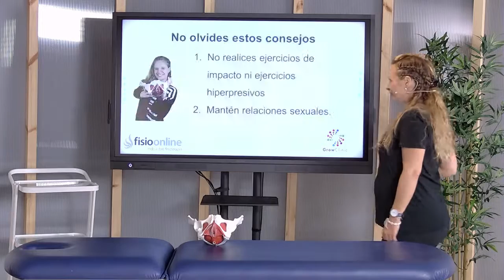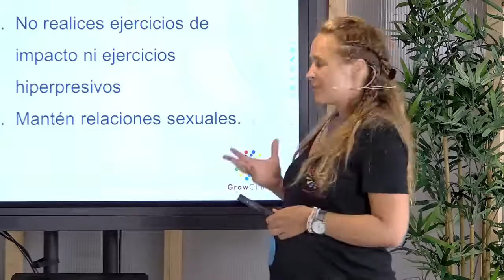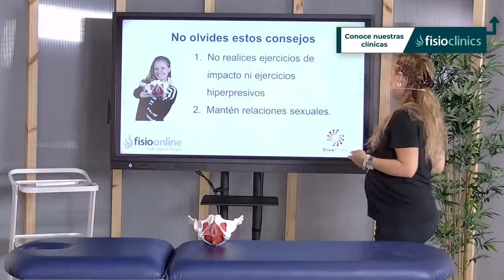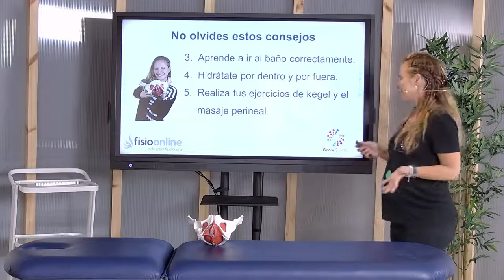5 consejos en el embarazo para garantizar un buen parto - FisioClinics Palma de Mallorca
Una buenas recuperación postparto está relacionada con las acciones que realices durante el embarazo. Prepárate para el gran día con los consejos que te brinda una de nuestras fisioterapeutas especializadas en maternidad y tratamiento del suelo pélvico.

Infórmate de nuestros servicios de fisioterapia en Palma de Mallorca (Illes Balears) en nuestra web:

Somos una Clínica o Centro de Fisioterapia y Osteopatía en Palma de Mallorca especializado en la rehabilitación uroginecológica o rehabilitación de la zona abdomino-perineal, qué además ofrece variedad de servicios como Dietética y Nutrición, Fisioterapia invasiva, infantil y uroginecológica, preparación física, masaje terapéutico, Fisioterapia a domicilio en Palma de Mallorca entre otros servicios orientados a la salud.